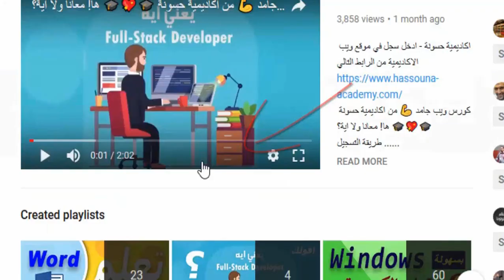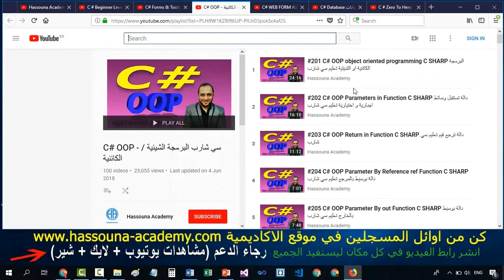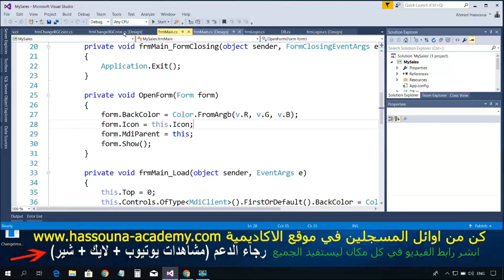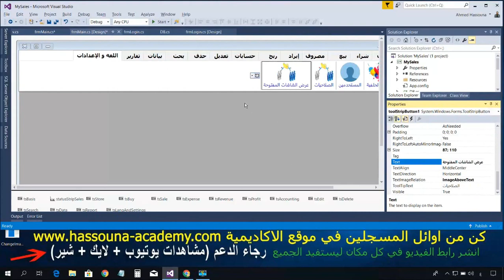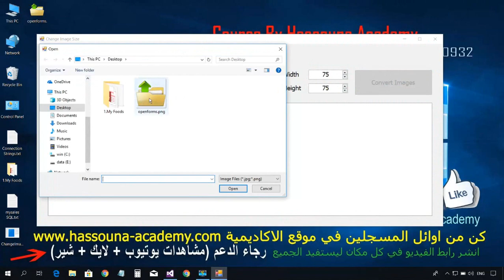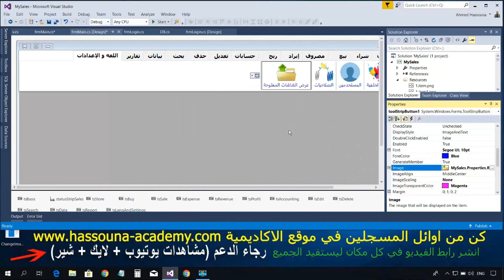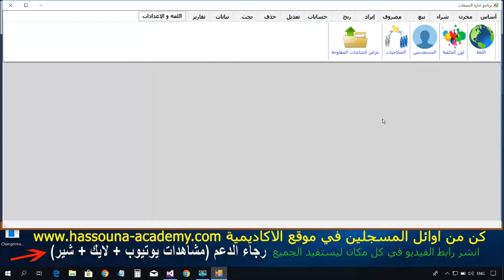#810 C# برنامج المبيعات DB Examples C SHARP امثلة قواعد البيانات تعليم سي شارب الشاشات المفتوحة